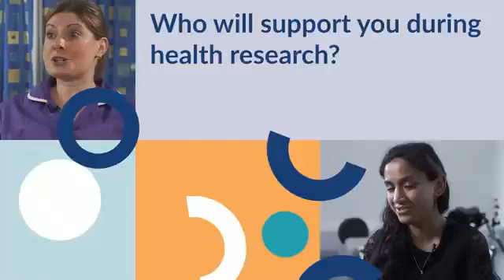The role of the Research Assistant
Huma Cassamoali, a Research Assistant is interviewed for the Massive Open Online Course 'What is Health Research?'. During this course you will learn about the role of health and social care research, and the positive impact it has in all our lives. You may be thinking about getting involved in research. This could be as a volunteer in a study, or helping researchers design these studies. This course will help you to understand what it means to be part of research.